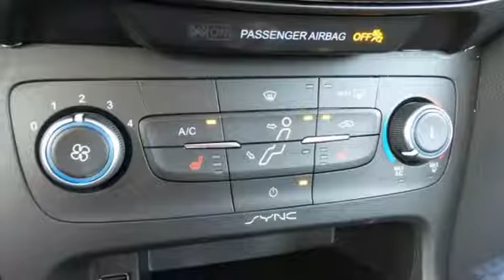New 2018 Ford Focus Rochester MN Winona, MN F183049 - SOLD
Year: 2018
Make: Ford
Model: Focus
Trim: SE
Engine: I4
Transmission: 6-Speed Automatic with Powershift
Color: Gray
Interior: Charcoal Black
Stock #: F183049
VIN: 1FADP3F26JL278320
2018 Ford Focus SE 4D Sedan I4 FWD Magnetic Metallic Priced below KBB Fair Purchase Price! Cold Weather Package, AM/FM radio: SiriusXM, Exterior Parking Camera Rear, Fully automatic headlights, Remote keyless entry. We look forward to earning your business. Price does not include tax, title, and license. Residency Restirctions Apply. Discounts are: $4,000 - Retail Customer Cash. Exp. 07/09/2018

Address:
4900 Highway 52 North